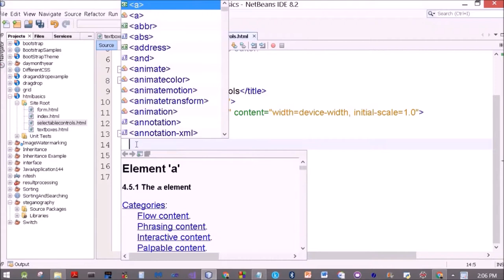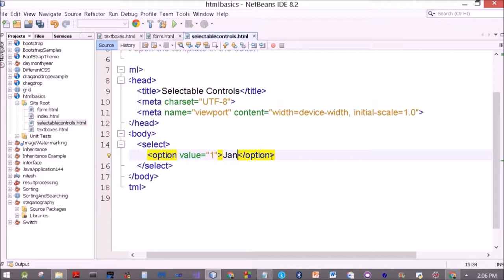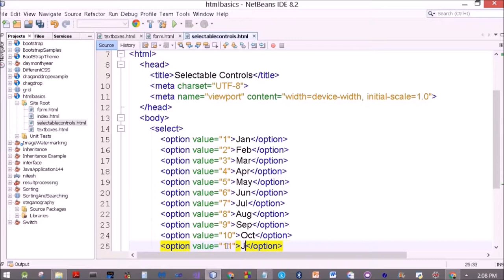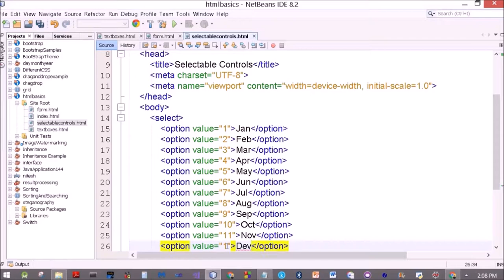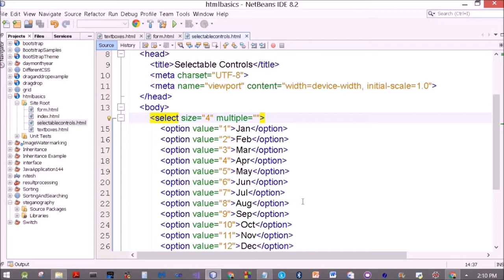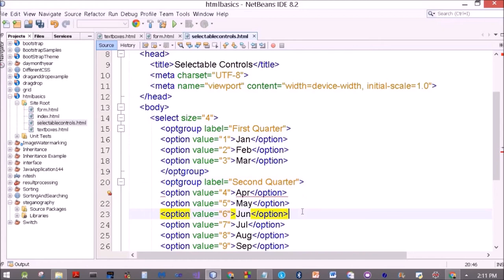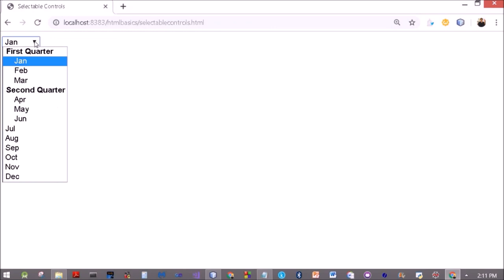Explaining the select tag in HTML.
This video explains the select tag in HTML. The select is used for creating dropdown lists from which the user can select an option or options.